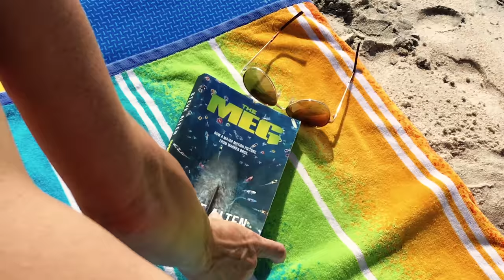The Meg (Novel) Trailer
Earlier this year, the film version of the New York Times bestseller "Meg", written by Steve Alten, hit theaters.  Now you can read the book that started it all.